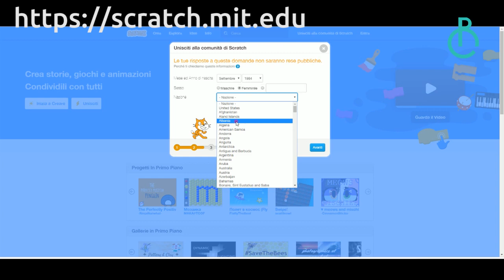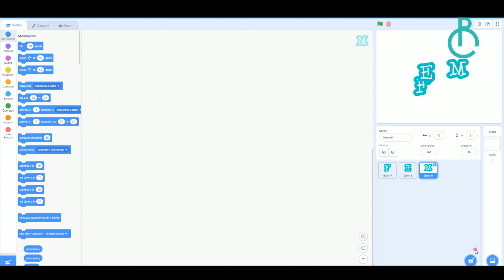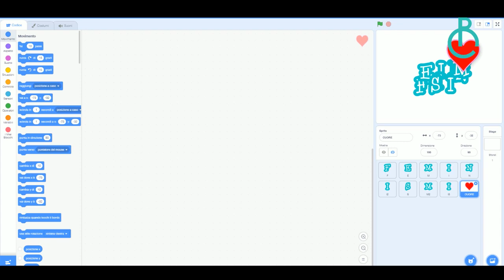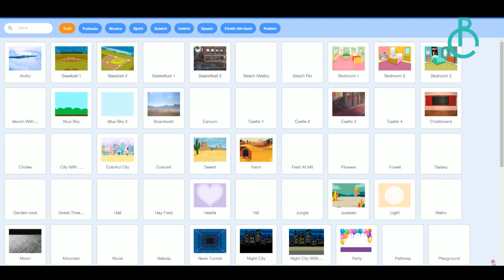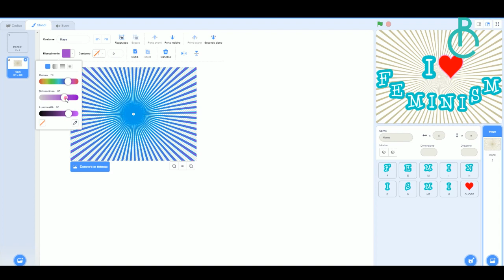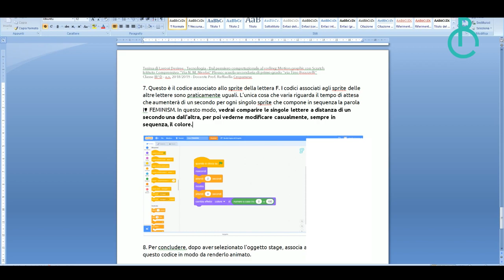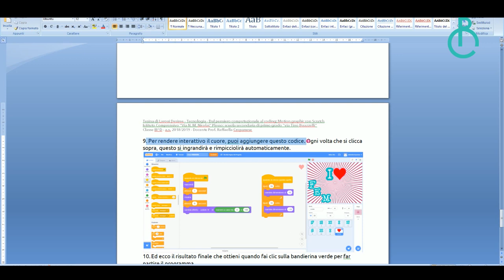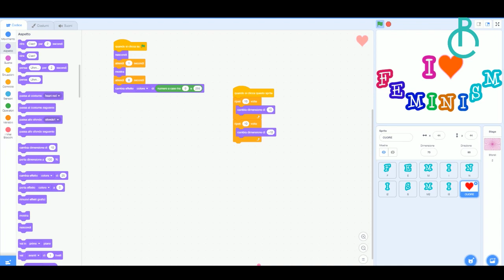Tutorial Scratch: Animare una parola (Motion Graphic)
Progetto: Motion Graphic I♥ FEMINISM

1. Apri il programma Scratch ed elimina lo sprite del gatto: seleziona e clicca su X in alto a destra dello sprite.

2. All'interno della galleria di sprite predefiniti, seleziona e inserisci gli sprite delle lettere che compongono la parola I♥ FEMINISM. Puoi scegliere l'insieme delle lettere tra diversi formati e colori. Poi dai un nome e dimensione desiderata agendo sulla scheda
che si apre in alto selezionando ogni singolo sprite.

3. A questo punto, posiziona nel modo desiderato gli sprite sullo sfondo in modo da scrivere correttamente la parola.

4. Per mettere uno sfondo al progetto, seleziona l'oggetto corrispondente allo stage e scegli uno sfondo dalla libreria associata a scratch. Seleziona, per esempio, lo sfondo
chiamato "Rays". Se vuoi puoi modificare il colore predefinito, io l'ho impostato in modo da risultare rosa tendente al violaceo.

5. Prima di continuare, ricordati di salvare sempre il tuo lavoro attraverso il comando SALVA SUL TUO COMPUTER che trovi nel menu a discesa chiamato FILE in alto a sinistra della videata.

6. Seleziona uno alla volta gli sprite corrispondenti alla lettere e associagli il codice nell'area che trovi al centro della videata. Trascina i blocchi scelti (Situazioni: colore giallo; Controllo: colore arancione; Aspetto: colore viola; Operatori: colore verde;) dalle
diverse categorie e posizionali uno sopra l'altro componendo il codice che permetterà di animare ciascuno sprite. Inizia con il codice associato allo sprite della prima lettera I.

7. I codici associati agli sprite delle altre lettere sono praticamente uguali. L'unica cosa che varia riguarda il tempo di attesa che aumenterà di un secondo per ogni singolo sprite che compone in sequenza la parola I♥ FEMINISM. In questo modo, vedrai comparire le singole lettere a distanza di un secondo una dall'altra, per poi vederne modificare casualmente, sempre in sequenza, il colore.

8. Per concludere, dopo aver selezionato l'oggetto stage, associa anche allo sfondo questo codice in modo da renderlo animato.

9. Per rendere interattivo il cuore, puoi aggiungere questo codice. Ogni volta che si clicca sopra, questo si ingrandirà e rimpicciolirà automaticamente.

10. Ed ecco il risultato finale che ottieni quando fai clic sulla bandierina verde per far
partire il programma.